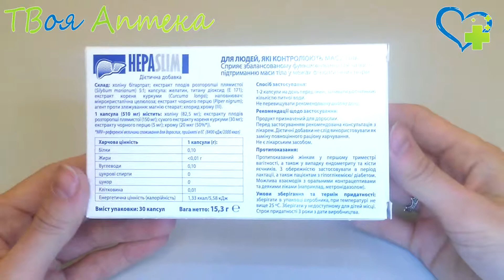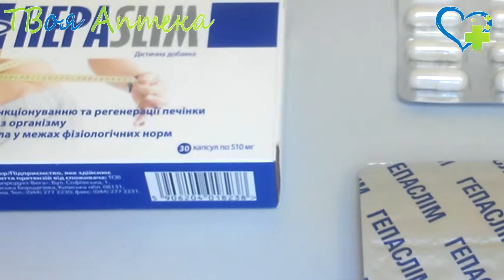HEPASLIM (Гепаслим) капсулы ☛ показания (видео инструкция) описание ✍ отзывы ☺️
Гепаслим №30 способствуют:
сбалансированному функционированию и регенерации печени
выведению токсинов из организма
поддержке массы тела в пределах физиологической нормы

Противопоказания
Противопоказан в первом триместре беременности, а также в случае эндометрита и кисты яичников. С осторожностью применять в период лактации, а также пациентам с гипогликемией / диабетом. Возможно взаимодействие с оральными контрацептивами и некоторыми лекарствами (например, метронидазолом).

Действующее вещество:
Семена расторопши
Расторопша содержит около 2% смеси, которая называется силимарин и имеет определенное действие на печень. Силимарин защищает клетки печени от вредного воздействия свободных радикалов, способствует регенерации гепатоцитов, пораженных алкоголем, фунготоксинамы или метаболическим нагрузкой печени после употребления тяжелых продуктов. Продукт рекомендуется употреблять для поддержания функционирования печени, включая периоды реконвалесценции, при нарушении активности клеток печени.

Холин
Помогает поддерживать нормальное функционирование печени и нормальный метаболизм липидов и гомоцистеина.

Экстракт корня куркумы длинной
Защищает и удаляет токсины из клеток печени, имеет благоприятное воздействие для поддержания здоровья печени и помогает поддерживать нормальный уровень глюкозы в крови.

Экстракт черного перца
Содержит пиперин, ускоряет обмен липидов и помогает выводить токсины, устраняя избыток воды в организме.

Хром
Помогает поддерживать нормальную концентрацию глюкозы в крови и оптимальный метаболизм макроэлементов.

Назначается при:
регенерации печени

❤️ Внимание!